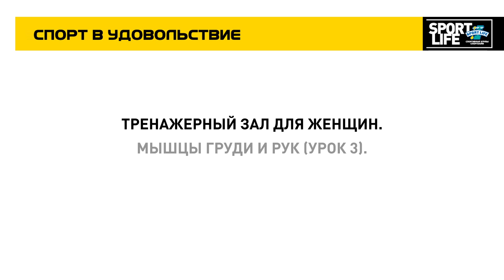Мышцы груди и рук (Урок 3) Яна Кащеева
Ведущая МСМК Яна Кащеева